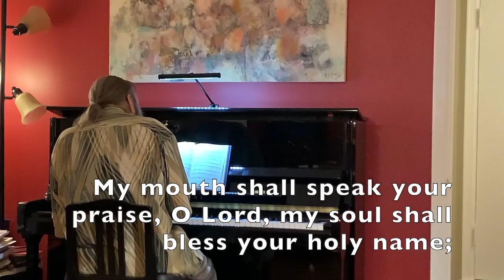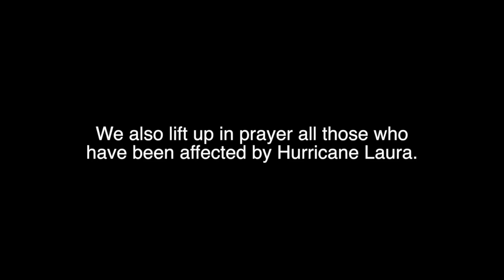Shady Grove Worship Service 8 30 2020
Rev. Will preaches on the Book of Ecclesiastes.